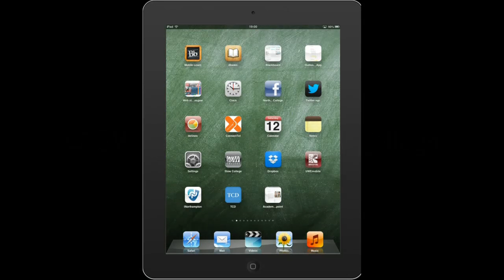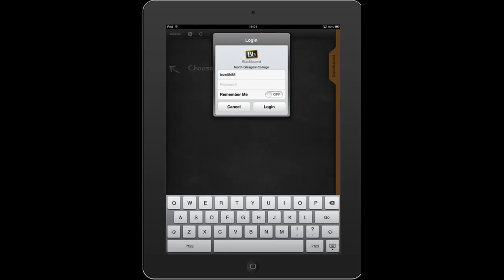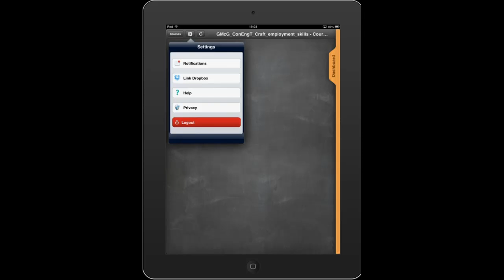CREW@NorthGlasgowCollege iPad demonstration